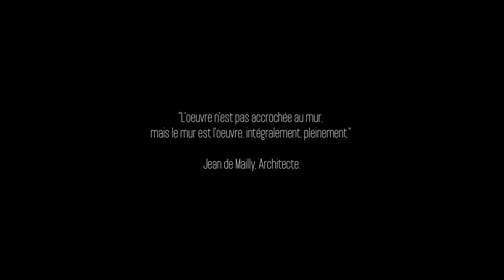Pierre SABATIER "Germination" (English Version)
Giant Metal Sculpted Wall (350M2) by french artist Pierre SABATIER 1975
Avenue de la Grande Armée in Paris, France